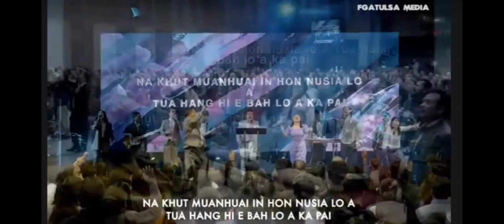Tu Ciang Dong